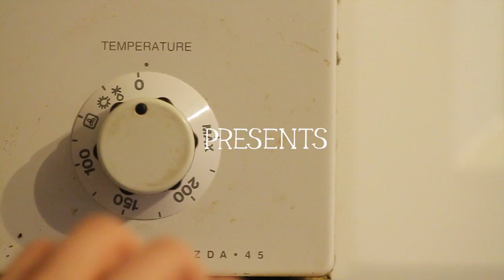A Slice of British Pie Trailer